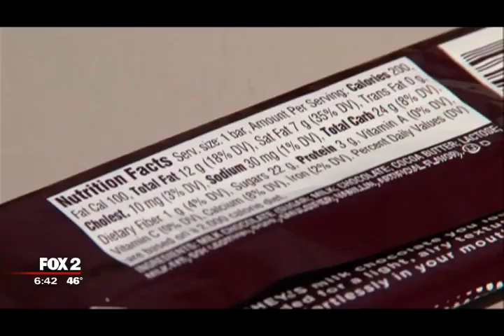Dr Dipilla Halloween Candy 2019